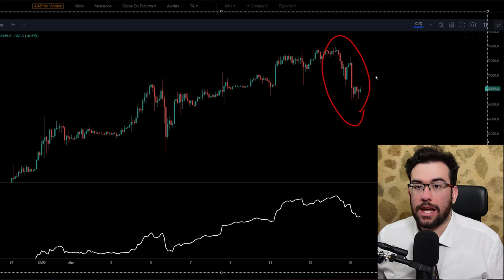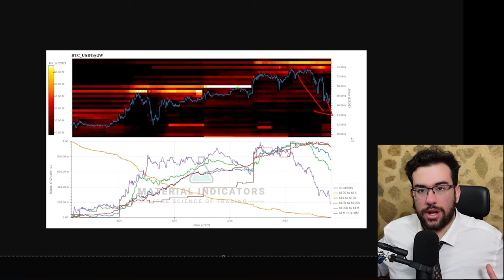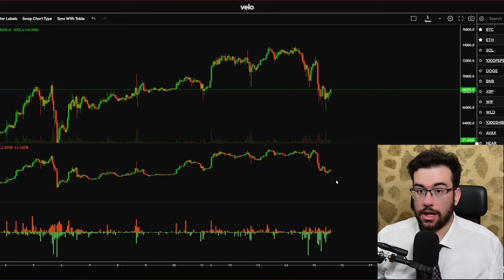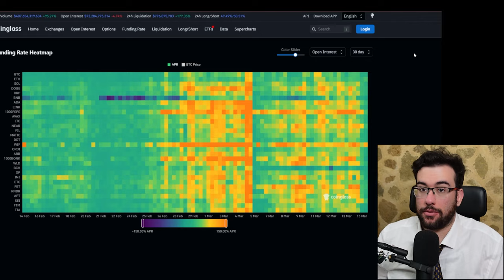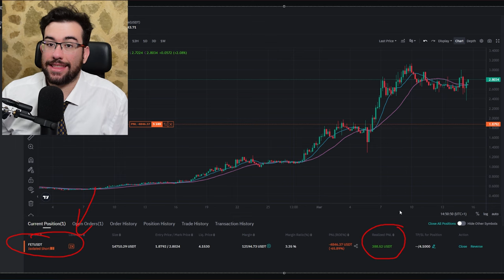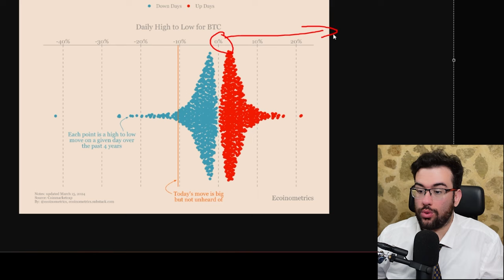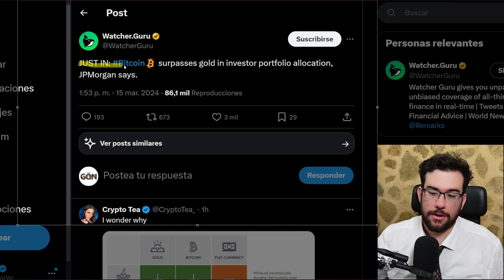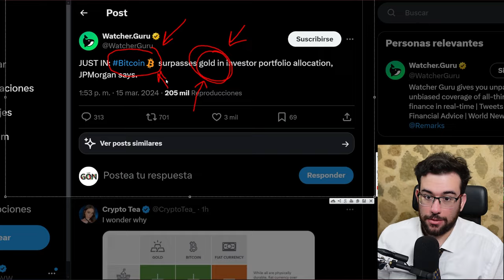¿Debe Preocuparte La TERRIBLE CAIDA de BITCOIN? NO, Aun no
0:00 Intro
1:00 Apartado SPOT
4:00 Apartado Futuros
5:50 Mi trade
7:30 ¿Que ha pasado?
9:15 Mineros
9:50 Noticia de Fomo
11:00 ETF Bitcoin